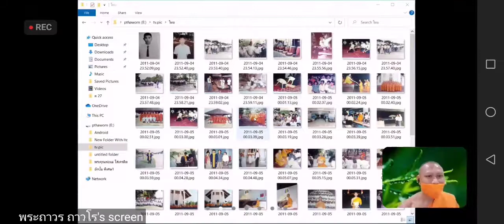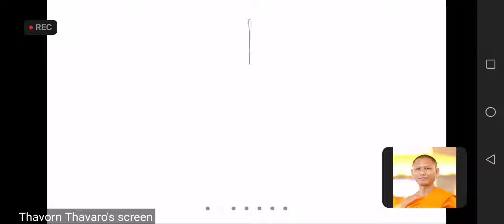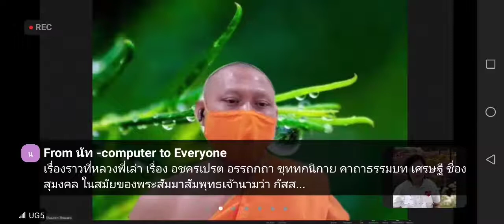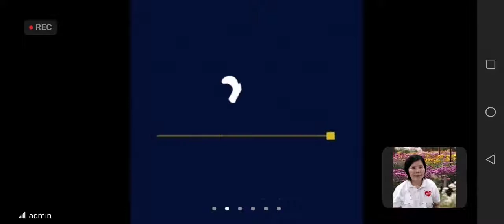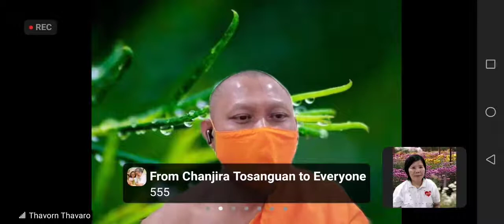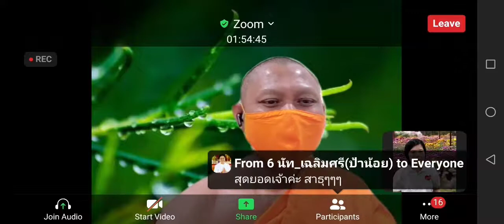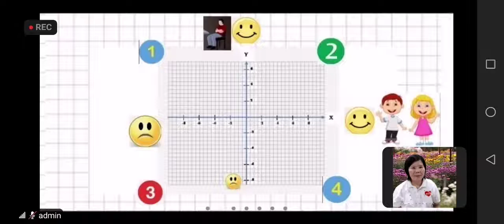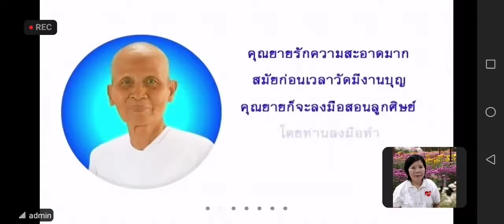ความดีสากล โดยหลวงพี่ถาวร 2 / 3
หากสนใจรายการแนวนี้
สามารถเข้าร่วมได้ค่ะ

คอร์สความดีสากล ออนไลน์

Level1- ปฐมนิเทศUG5
ความรับผิดชอบต่อตัวเอง

13-14-15 พ.ค. 2564

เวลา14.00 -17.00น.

(มีพักเบรค)

ห้องZoom

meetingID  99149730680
pw:072

อนุโมทนาบุญค่ะ

ขอบคุณ​ คุณนัทและทีมงานค่ะ